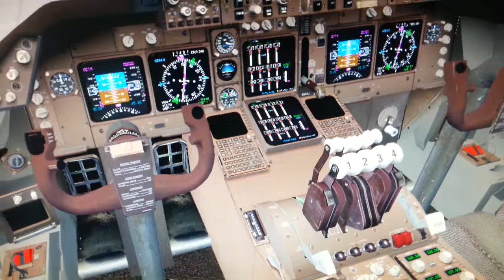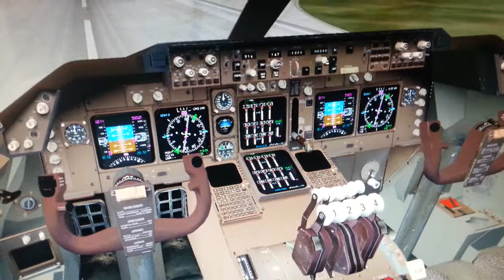FSX Boeing 747-400 KLIA landing.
2nd time no so perfect landing. Will try again to get perfectly on the center lines :D haha